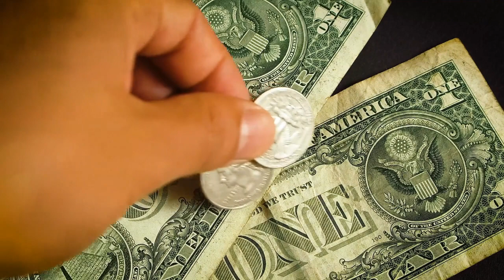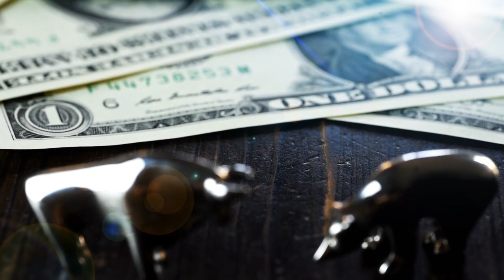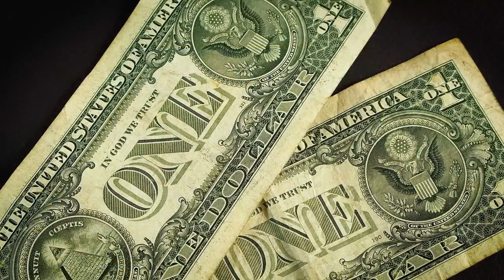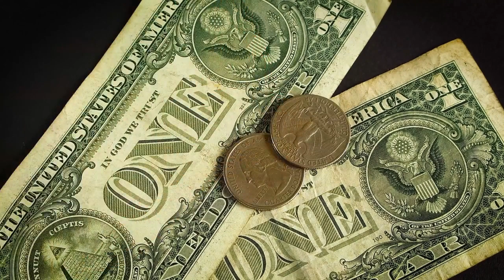Does ETFs Pay Out the Full Amount of the Dividends earned from Its Stocks?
ETFs(Exchange traded funds) pay out the full amount of dividends earned by the stocks that are held within that fund. Most ETFs hold all of the dividends paid by the underlying stocks during the quarter and will pay out the dividends quarterly to their shareholders on a pro-rata basis.
How are Dividends earned through ETFs Allocated

If an investor owns 10 shares of an ETF and there are 100 shares of that ETF outstanding, the investor would earn 10% of the total dividends earned by that ETF. If the ETF have 5 dividend-paying stocks in its portfolio, the quarterly dividends will be placed in a pool and the shareholders would receive their distribution on for each share held.

Exchage traded funds will pay out the full amount of dividends that is earned from the stocks held in that ETF on a pro rata basis.

If an ETF owned 10 shares of every dividend paying stock and the five dividend paying stocks each earn a quarterly dividend of $1, the ETF would earn total dividends for that quarter of $50. The $50 would then be distributed to the shareholders of the ETF. If an investor owned 10 shares of the ETF, he would earn a quarterly dividend of $5 as the investor owns 10% of the ETF and also has the right to 10% of the total dividends earned by the ETF.
Different Types of Dividends an ETF Can Pay Out

Qualified and non qualified dividends are two types of dividends that an ETF can distribute to their shareholders.

If a stock is held for longer than 60 days before the ex-dividend date the qualified dividends will qualify for long-term capital gains. Dividends that are of the type non-qualified are taxed at the investor’s ordinary income tax rate. The total dividend amount minus the totalamount treated as qualified dividends are the the total amount of non-qualified dividends held by that ETF.
Are ETFs Required to Pay out Dividends?

ETF issuers are required to pay out dividends collected from securities held in their funds. The proceeds from these dividends may be in the form of either a cash distribution or a reinvestment in additional shares (fractional) of the ETF.

If you would like to further explore topics such as current events influencing the economy, ways for us to make money or improve our finances and new developments in the area of wealth creation and preservation please